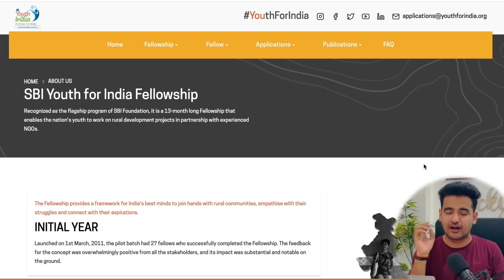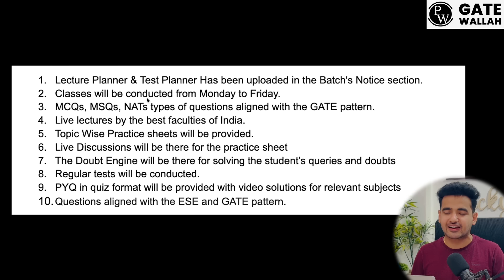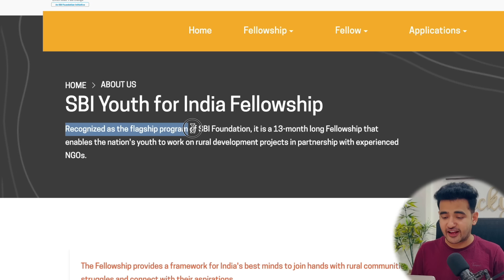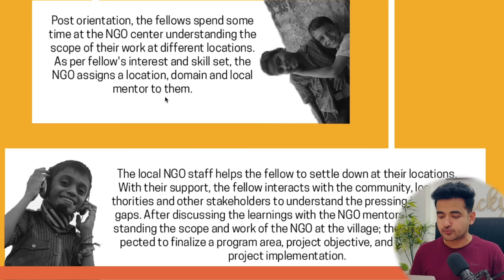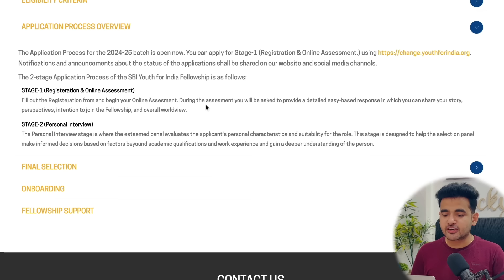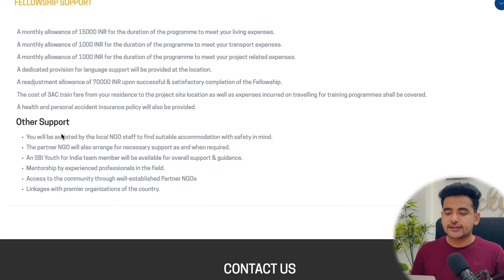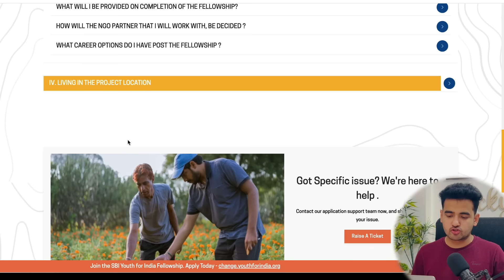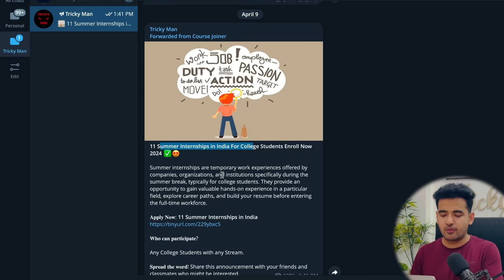SBI Paid Internship | Free Training + No Fees | Earn ₹70,000 💰 Apply for SBI Fellowship 2024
SBI is Offering Paid Internship in 2024 | Earn ₹17K/Month 💰 Apply for SBI Fellowship 2024

PW has got you covered with their batches. Hurry Now!

Batches Link

Shreshth 2.0 GATE 2026 PSUs Placement Preparation Batch - Computer Science IT Gate

𝗖𝗵𝗲𝗰𝗸𝗼𝘂𝘁 𝘁𝗵𝗲 𝗕𝗲𝘀𝘁 𝗩𝗶𝗱𝗲𝗼𝘀 𝗢𝗻 𝗠𝘆 𝗖𝗵𝗮𝗻𝗻𝗲𝗹 💡💡
✨ Topics Covered ✨
SBI Internship 2024
Sbi internship for freshers
Sbi internship salary
Sbi internship eligibility
How to apply for internship in SBI
SBI internship for undergraduate students
Sbi internship 2023
SBI internship 2024 last date
SBI Bank internship
Bank internship in india
Bank internship for freshers
ICICI Bank internship
HDFC Bank internship
Bank internship salary
Axis Bank internship
World Bank Internship for undergraduates